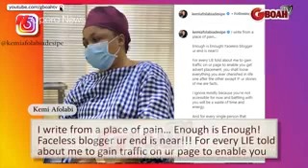I Write From A Place Of Pain, Enough Is Enough: Kemi Afolabi In Pain As She Cries Out From Hospital